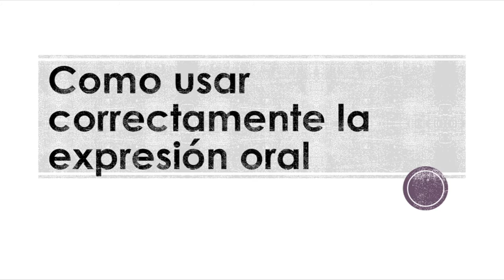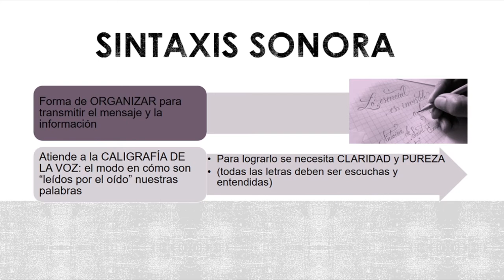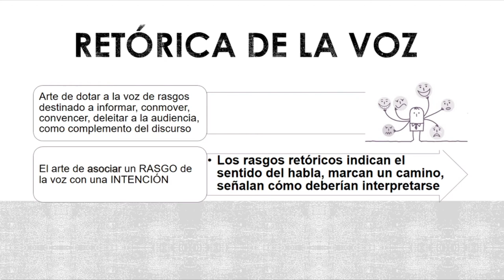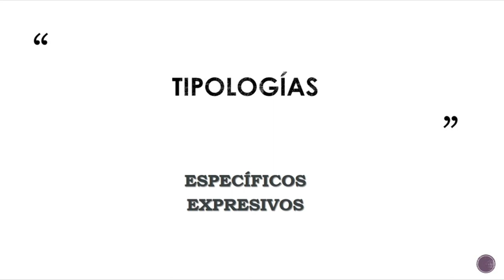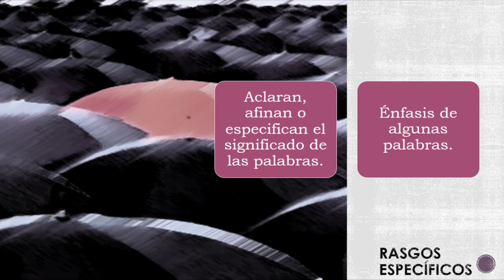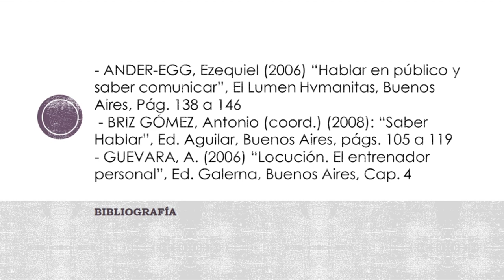Clase virtual Expresión Oral 2° parte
En este oportunidad hablamos de la sintaxis y la retórica de la voz